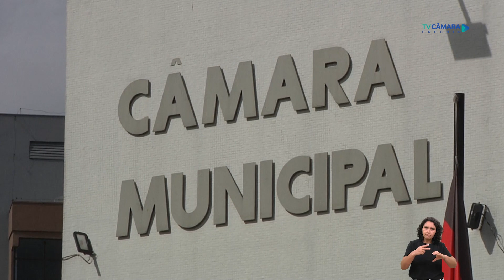RETORNO DAS SESSÕES ORDINÁRIAS - Minuto Notícia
O recesso parlamentar em Erechim termina no próximo dia 23 de janeiro. Confira como será o funcionamento da Câmara de Vereadores em razão do turno único.